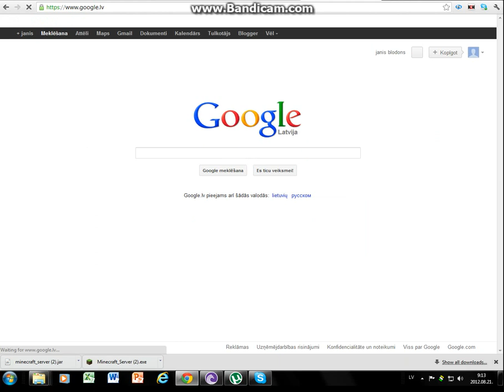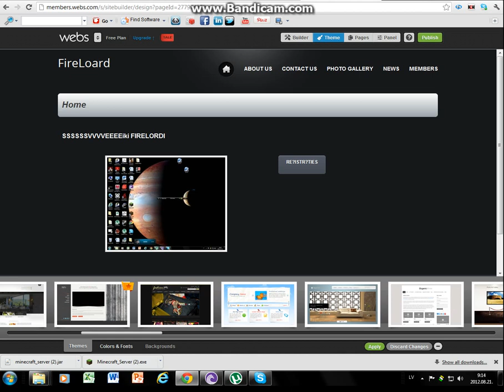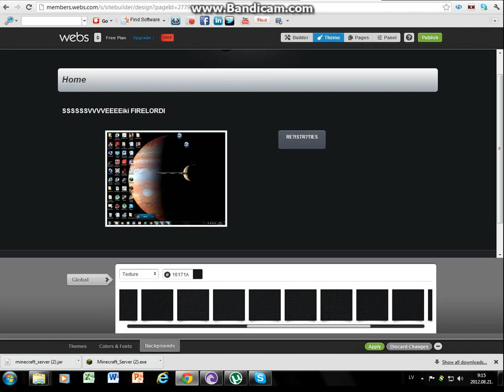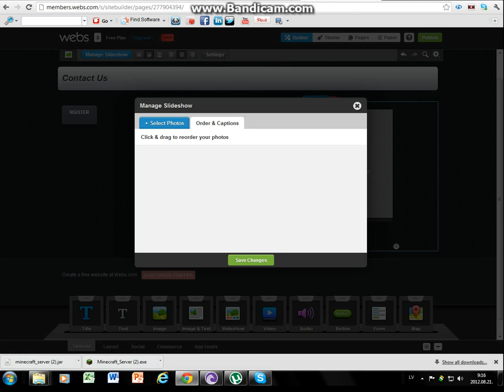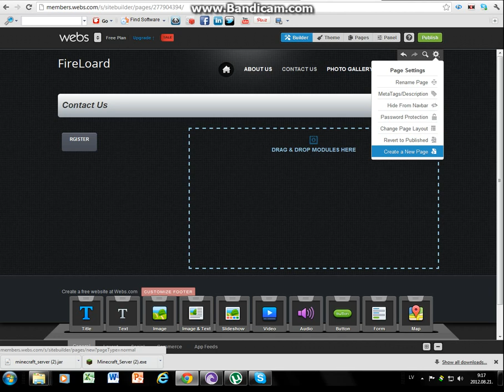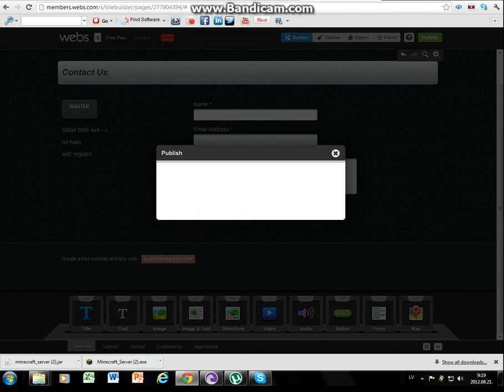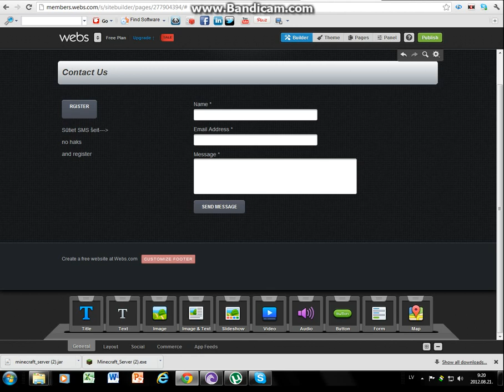Kā izveidot homepage